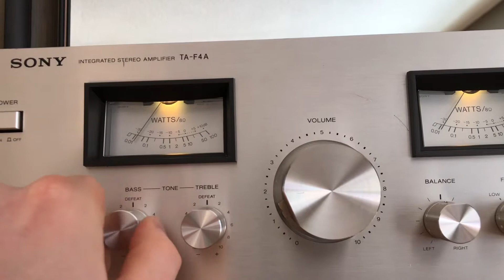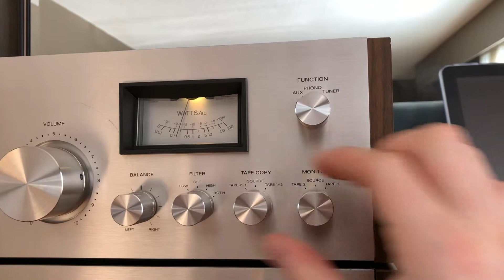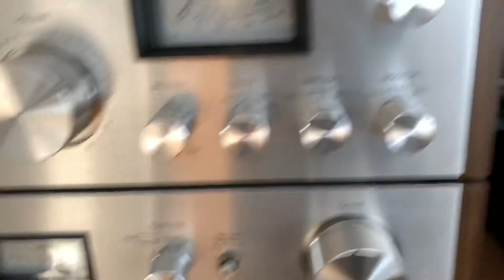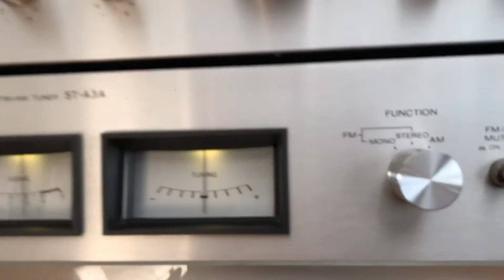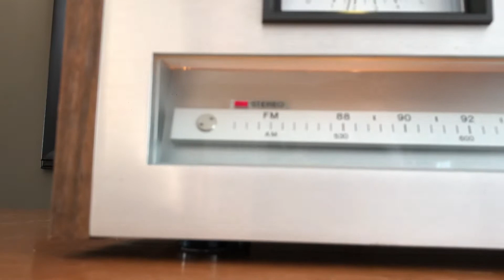SONY TA-F4A Integrated Amp , ST-A3A Tuner, Yamaha CDC-502, Auxiliary Spotify, Altec Lansing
SONY TA-F4A Integrated Amp , ST-A3A Tuner, Yamaha CDC-502, Auxiliary Spotify,  Altec Lansing Valencia demonstration.